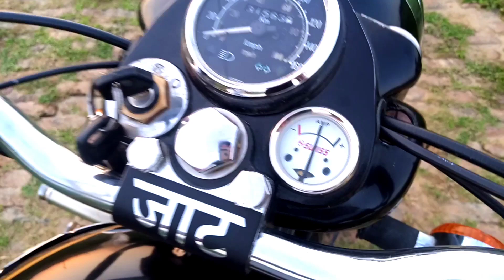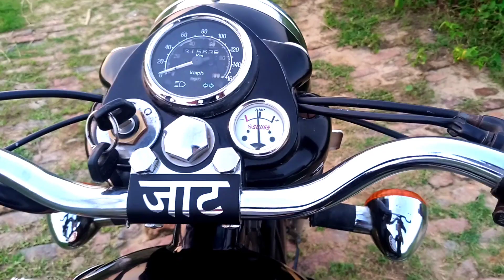How to use Ampmeter in old bullet 👈 || The UP37 Rider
In this video i give you a quick explanation of working of Ampmeter and decompresser in old bullet which also helps to to avoid back kick of bullet while starting...👉
So , Hope you guyz enjoy the video then please like this video and also subscribe to my channel and don't forget to press the Notification bell icon for more and fast updates and also suggest me ur ideas in the comment section...❤
➤ Old Bullet Average Test :-
➤ Tags🛠️
how to start old model bullet
how to start any bullet in hindi
bullet 350 standard review
old model bullet review
start a old model bullet
how to start a old model bullet in just one kick
trick to start a old model bullet
quick review of old model bullet